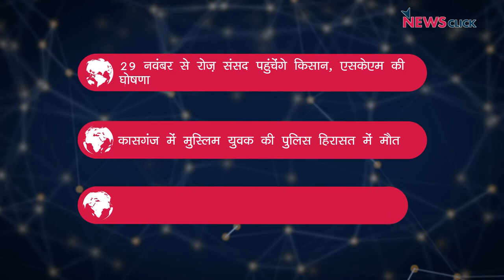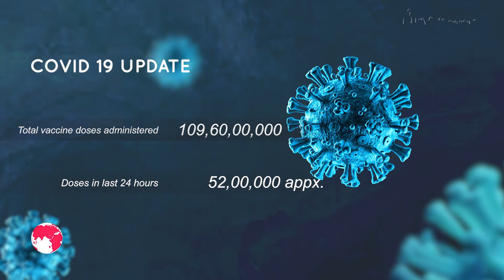संसद शुरू होने पर तेज़ होगा किसान आंदोलन, मुस्लिम युवक की यूपी पुलिस हिरासत में मौत और अन्य ख़बरें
न्यूज़क्लिक के डेली राउंडअप में आज हमारी नज़र रहेगी संसद के शीत सत्र के दौरान तेज़ होगा किसान आंदोलन, कासगंज में मुस्लिम युवक की पुलिस हिरासत में मौत और अन्य ख़बरों पर।